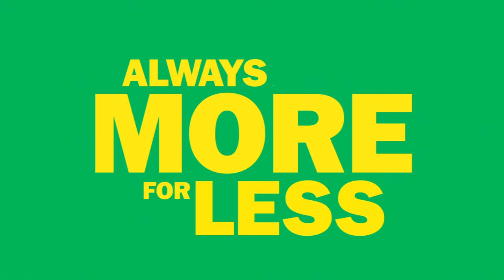20220111 FoodBasics Jan22Video2Option4 15sec 1a